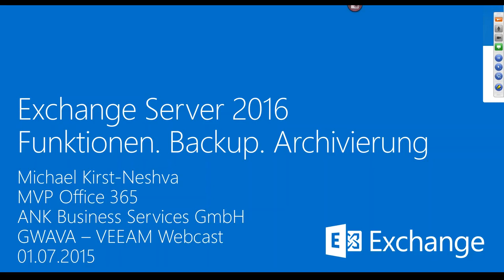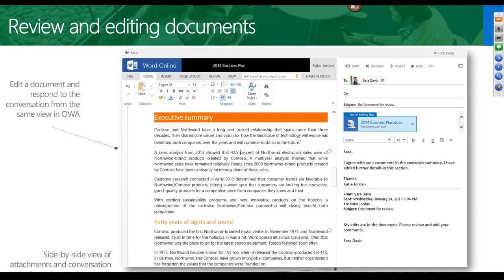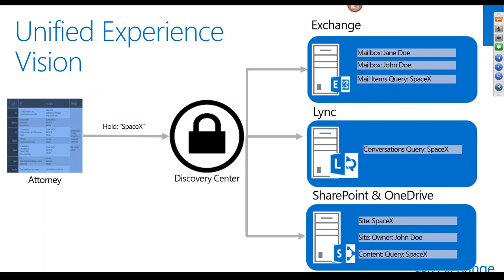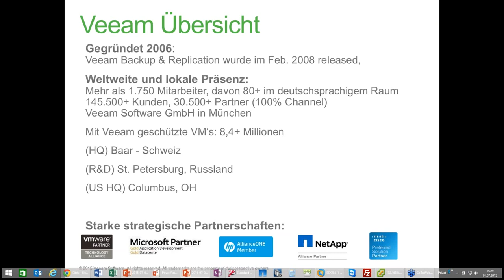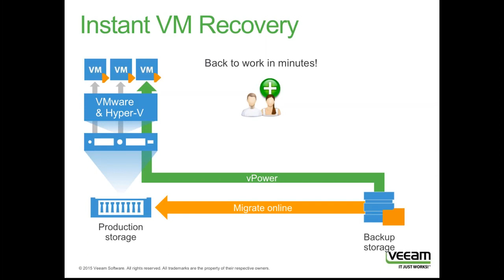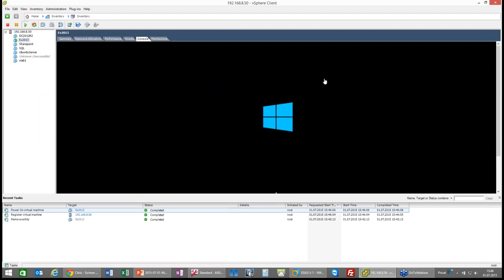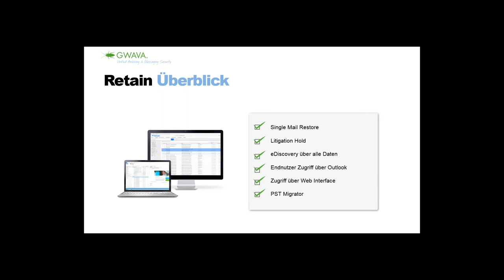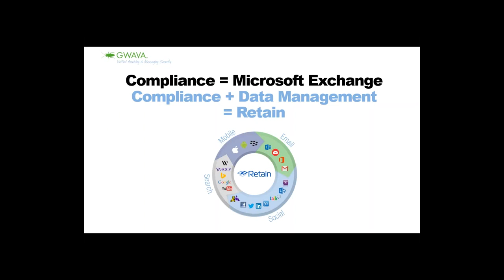Webinar: Exchange Server 2016 - Funktionen. Backup. Archivierung.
In unserem Partner-Webinar mit Veeam gibt Ihnen Microsoft MVP Michael Kirst-Neshva einen exklusiven Einblick in die neuen Funktionen von Microsoft Exchange 2016.  Im Gepäck hat die kommende Version des Mailservers viele spannende Neuigkeiten in den Bereichen Kollaboration, Produktivität, Compliance und modernes Rechenzentrum.

Micro Focus Information Archiving is a complete archiving solution that provides unified archiving of all business communication. This includes email, social media, and mobile communication data which can be used for case assessment, search, and eDiscovery. This solution helps regulated industries and organizations meet complex archiving compliance standards.